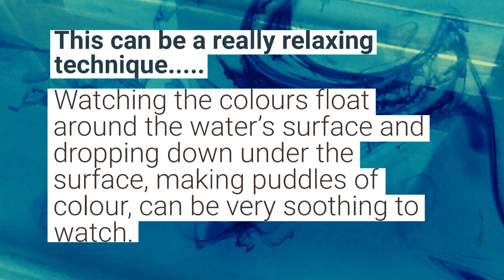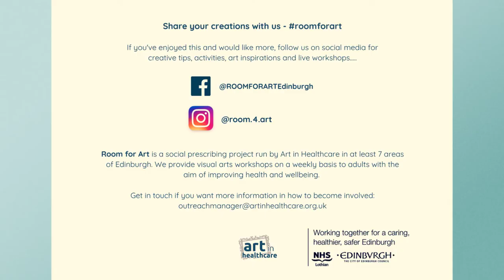ROOM FOR ART at home - Water Drawing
A relaxing technique from artist Malcy Duff to help you with making room for art at home